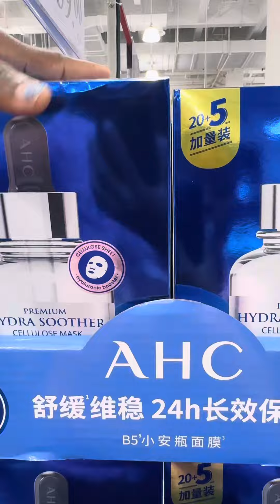Picking my visa at the entry and reentry office in China